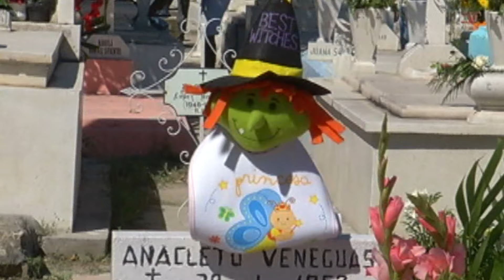Sale muy caro morirse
No menos de 50 mil pesos es el costo de morir, en las agencias funerarias esa es la tarifa más económica que se tiene por los servicios que ofrecen. Los servicios funerarios tienen un precio de 9 mil pesos, no incluye el terreno, tampoco el lote en el panteón.